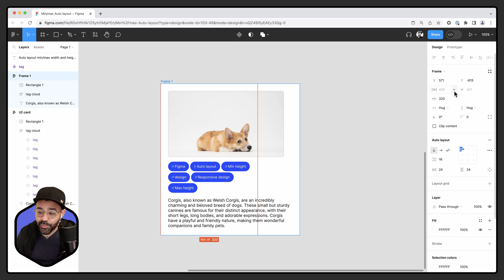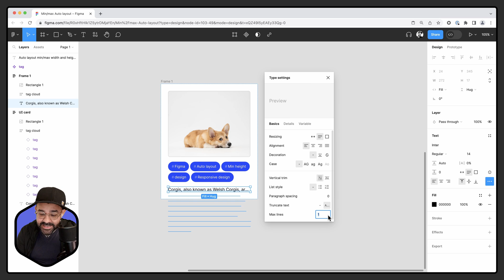Figma Tip: Using Auto layout min and max values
In this two minute tutorial, learn how to use min and max values when working with your designs. Added Bonus, learn how to use the updated text truncation and max lines feature for paragraph text.